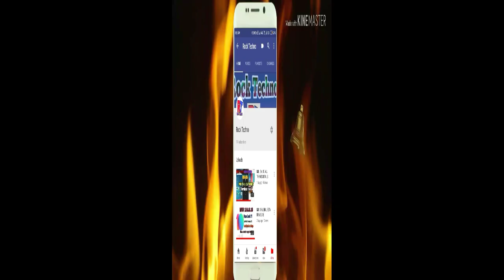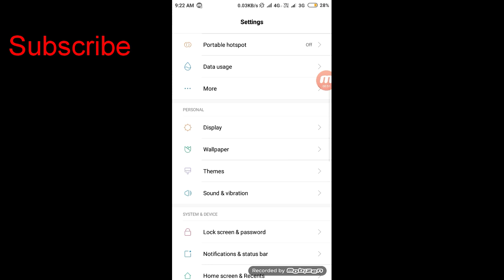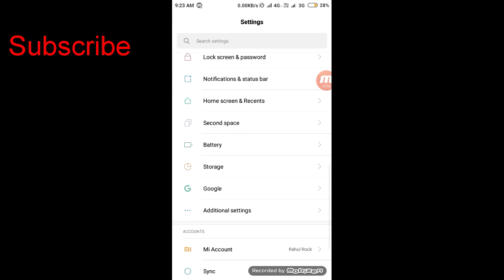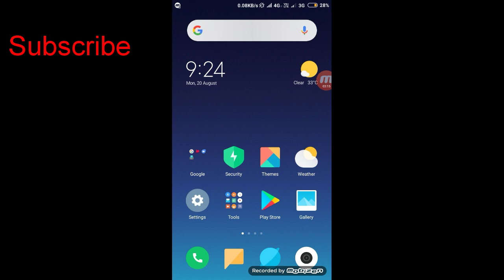Redmi 5a Finally Face Unlock Enable But 1 bad news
Redmi 5a Finally Face Unlock Enable But 1 bad newsll
Finally face unlock in redmi 5all

Face unlock in redmi 5a